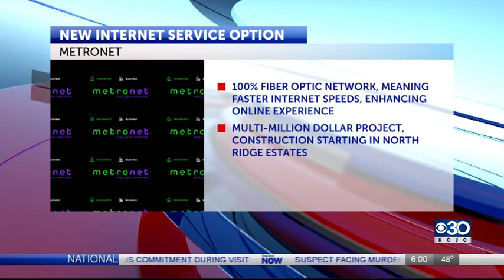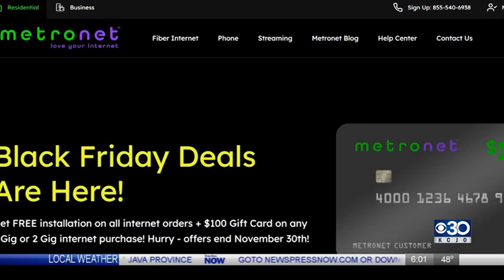St. Joseph residents will soon have another internet service to choose from